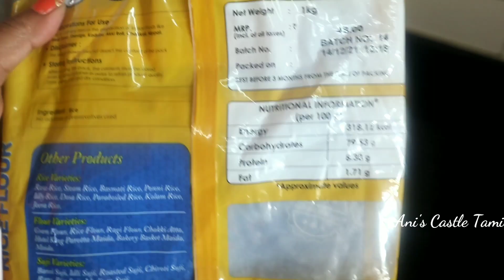My Full Day Routine | Instant Kuzhlambu Recipe | Idli Dosa Batter Ratio | Kitchen Tips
Hello Friends

in this Video I have shared my Full Day Routine with Instant Kozlambu recipe bad Idli dosa batter ratio...

Instant Kozhlambu Recipe :
Grated Coconut : 2 tbs
Garlic : 3 no's
Shallots : 3 no's
Turmeric : 1/4 tsp
Chillie Powder : 2 1/2 tsp
Coriander Powder : 1 tsp
Tamarind : marble size

Banana Stem Poriyal Recipe :
Banana stem : chopped n boiled in cooker for 4-5 whistle
To grind :
Coconut : 3 tbs
Jeera : 1/2 tsp
Turmeric : 1/2 tsp
Green Chillies : 2 no's
For tempering :
Oil : 2tsp